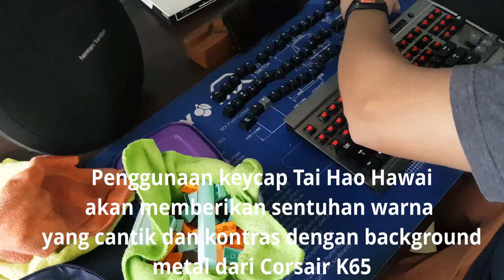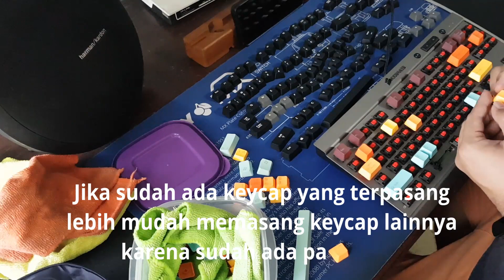[ISENG-ISENG] Keycap Cleaning Tai Hao PBT Hawai + Pemasangan Di Corsair Vengeance K65 Keyboard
Kebetulan dapet warisan keycap Tai Hao PBT Hawai. Iseng-iseng bikin video mengenai membersihkan keycap dan pemasangannya pada keyboard Corsair Vengeance K65 Non Backlit. Mudah-mudahan berguna ;)

Edited With: Davince Resolved 16